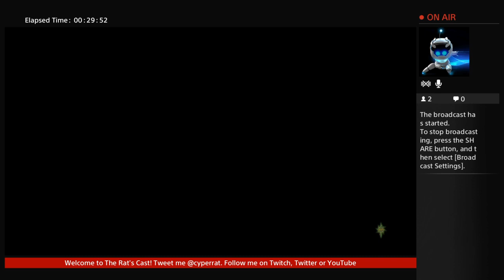Dragon Age: Inquisition Maxwell - Mage 11.0 (Part 2)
play through Maxwell - Mage part 11